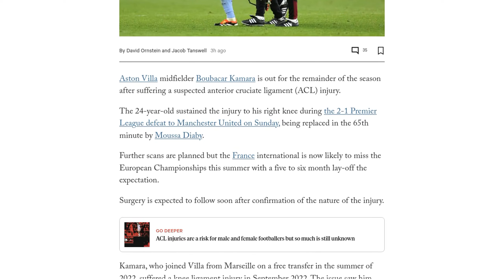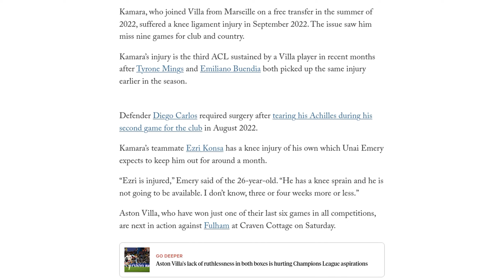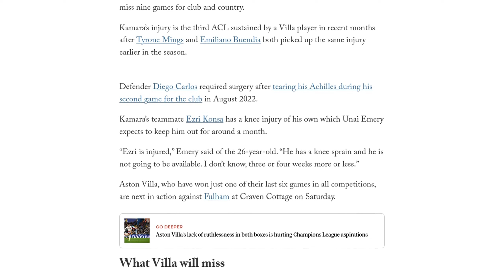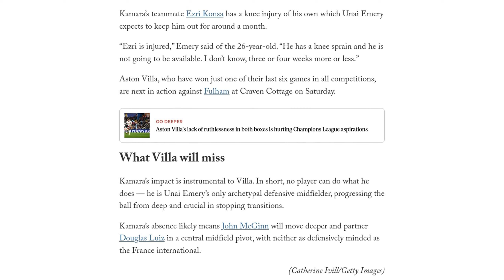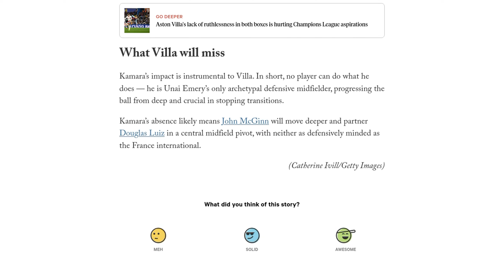Aston Villa’s Boubacar Kamara suffers suspected ACL injury, out for season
Aston Villa midfielder Boubacar Kamara is set to miss the remainder of the season after suffering a suspected anterior cruciate ligament (ACL) injury to his right knee during a Premier League match against Manchester United. The 24-year-old is expected to undergo surgery and face a five to six month recovery period. This means he is likely to miss the European Championships this summer. Kamara joined Aston Villa from Marseille in 2022 and had previously suffered a knee ligament injury in September of the same year. His injury is the third ACL injury sustained by an Aston Villa player in recent months, with Tyrone Mings and Emiliano Buendia also suffering the same injury earlier in the season. Kamara's absence will be a significant blow to Aston Villa as he is an instrumental player in their midfield, providing defensive stability and helping to progress the ball from deep. John McGinn is expected to move deeper in the midfield to partner Douglas Luiz in Kamara's absence. Aston Villa's next match is against Fulham on Saturday.